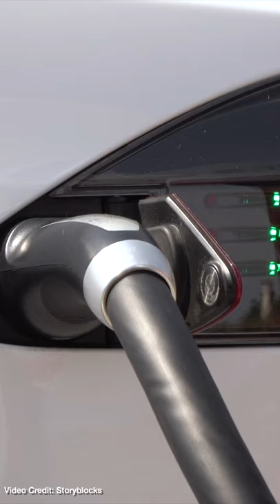Tesla Loses In Charge Throttling Case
Back in 2019, Tesla restricted charge speed for certain early-model year Tesla Model X and Tesla Model S.

Now a Judge in Norway has ruled against Tesla over that throttling - although Tesla never actually appeared in court.
​s

Script: Winter Tashlin
Presenter: Nikki Gordon-Bloomfield
Produced: Transport Evolved